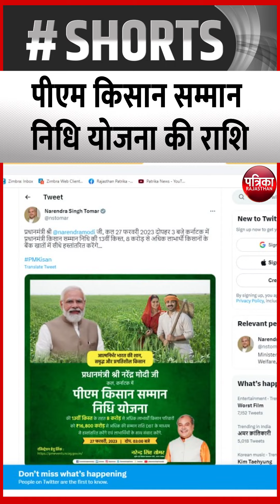PM Kisan Samman Nidhi Yojana : आज खाते में आएंगे 13वीं किश्त के रुपए | Pm Kisan 13th Installment